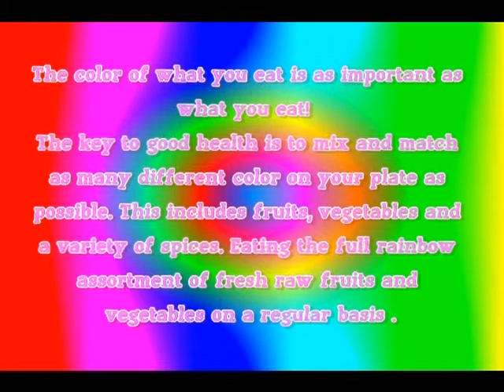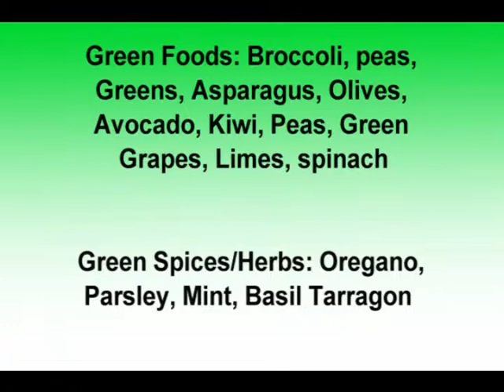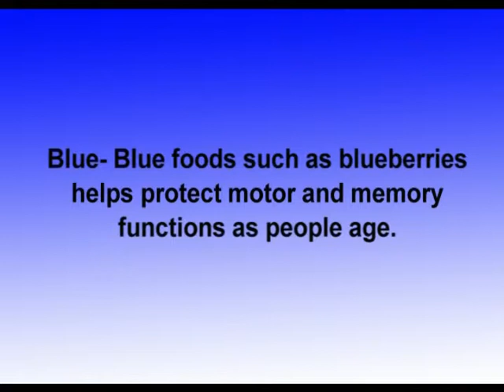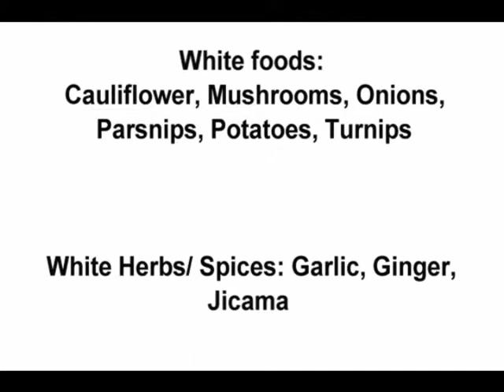The Artistic Circle - Colorful Nutrition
It is not only good to watch what you eat but to look for certain colors to eat to have a healthy diet.